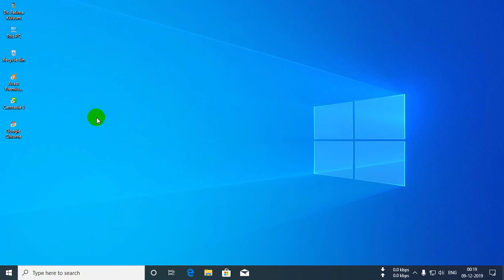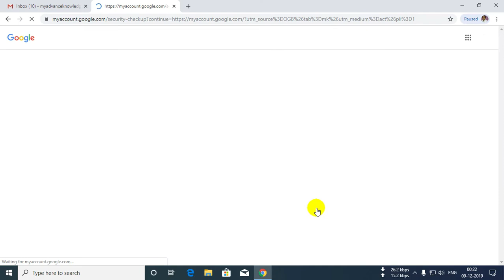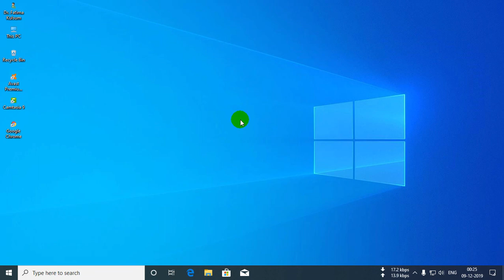How to remove third party access from Google account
In this video you can learn about how to remove third party access from Google account in Hindi.